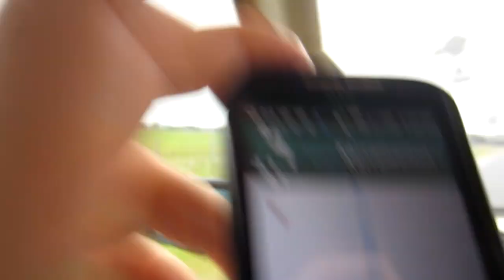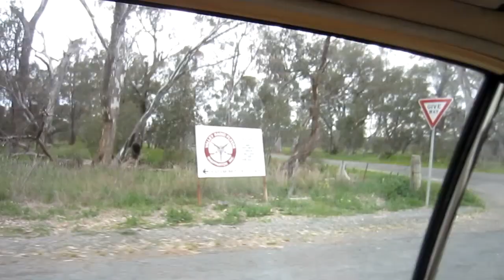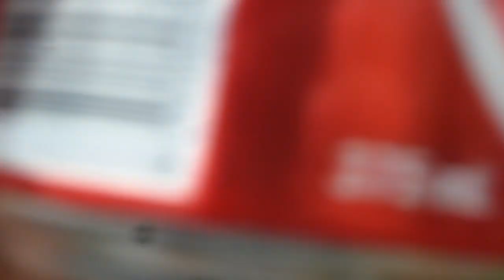MINIATURE AIRSHOW! [16.9.12 - DAY 625]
DAY 625: RC plane air show, snoring sister and ooga booga!

Tannah
Batman LPO
Batman Victoria
Australia 3058